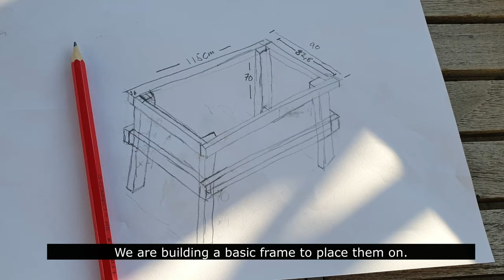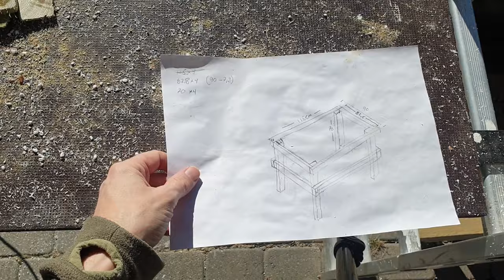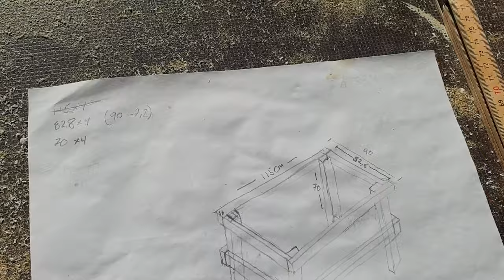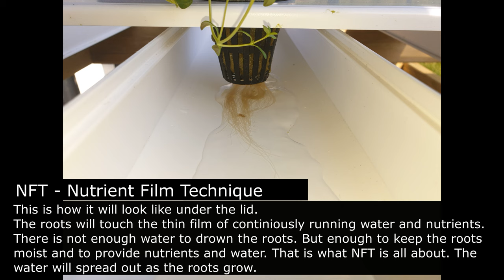Hydroponic NFT Table - COMPLETE BUILD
How to step by step build a hydroponic table that can be used outdoors e.g. on your terrace as well as indoor (then you might need some grow lights). The table is perfect to grow your own fresh vegetables like e.g. lettuce or herbs :-)

Time Stamps:
00:00 - Intro
00:24 - Building the table
05:36 - Pipes for drain water
10:36 - Gluing channel end pieces
11:44 - Installing irrigation pipe
13:05 - Installing lock nut fittings
16:59 - Installing 5mm flex tubing
19:22 - Connect the water pump

Here is a list of the products used in this video (Norwegian store, but we can ship them internationally.
- Screws

Some stuff we forgot to mention in the video:
- We put a piece of wood under one side of the table, as you can see on the start picture. This creates a slope so that the water runs down into the reservoar.
- The way the table is built now, you wont have to worry about there being enough oxygen in the water. The water is very shallow and the roots will only be partially covered with water. Also  the water will be oxygenated when it splashes into the reservoar and makes bubbles. Because of this we keep the pump running all the time. We have a similar indoor system and have very good experience doing it this way.

- If you want more water in the channels you can adjust the slope. You can also use 2x5 mm tubes for each channel (drill another hole in the end piece), but then you have to use these fittings with more exits:
- If you have more water in the channels you might need to add an air pump with air stone to the reservoar so that the roots gets enough oxygen, or turn the pump off for a while each day. You will then get a hybrid NFT-DWC system. which will also work :)